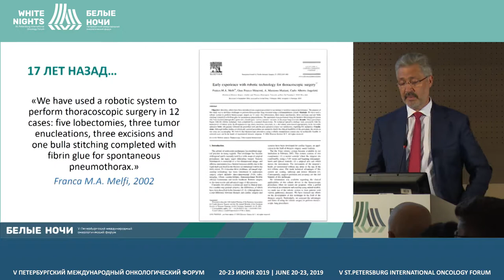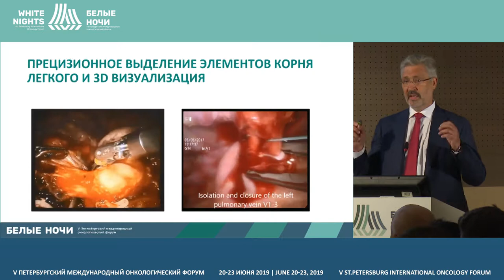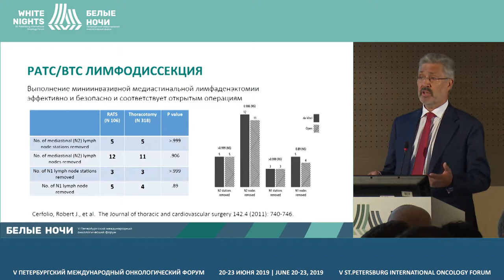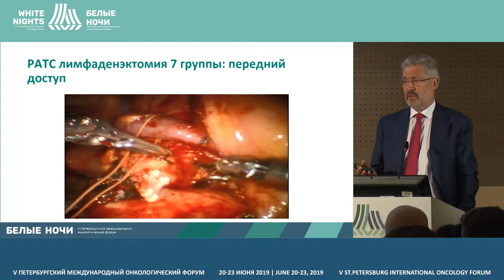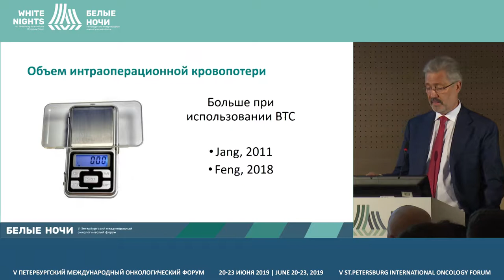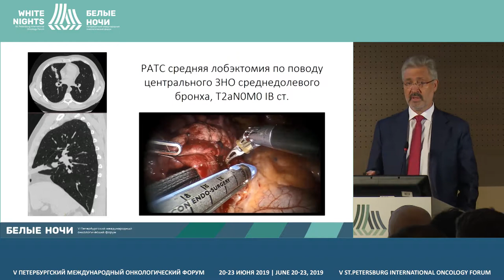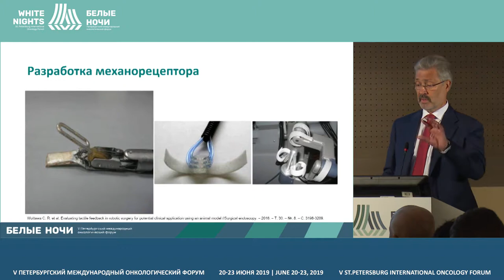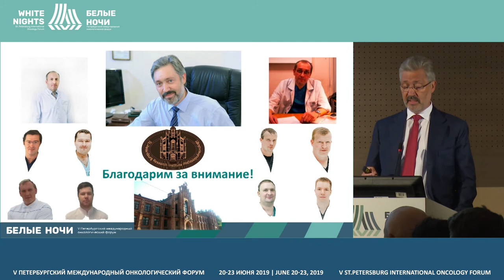I стадия рака легкого – почему я выполню RATS лобэктомию (Яблонский П.К.)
Яблонский Петр Казимирович, ФГБУ «СПб НИИФ» Минздрава России, Санкт-Петербург